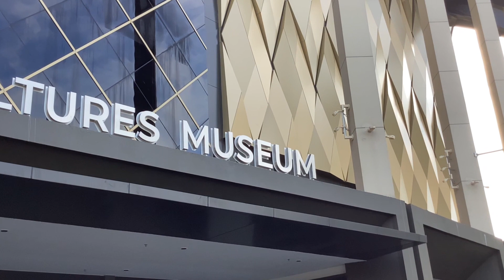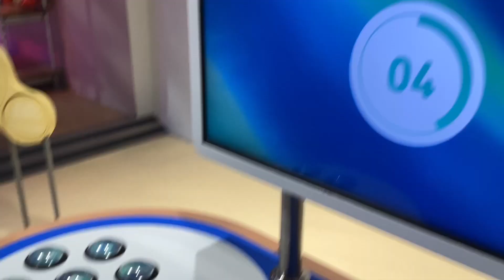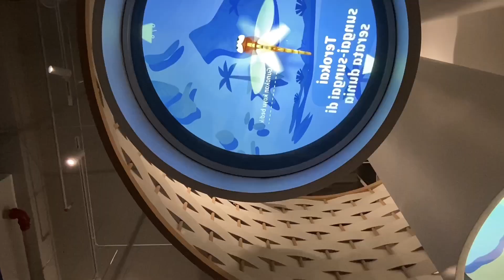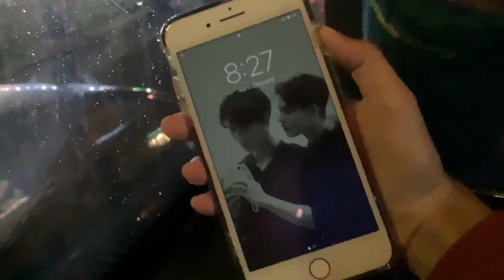study tour vlog🦋🤍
✧ Equipment✧
↳Camera:Iphone 7 plus
↳Editing apps:capcut
↳Thumbnail:Picsart

Please watch this video on 1080p/4K⚠️